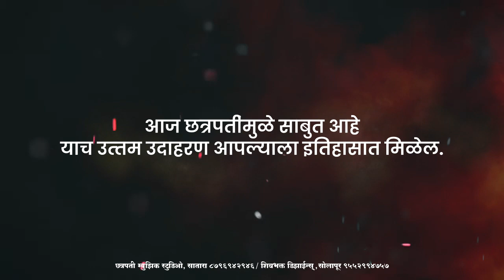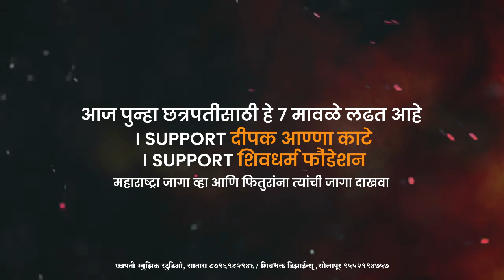शिवधर्म फांऊंडेशन , इंदापूर